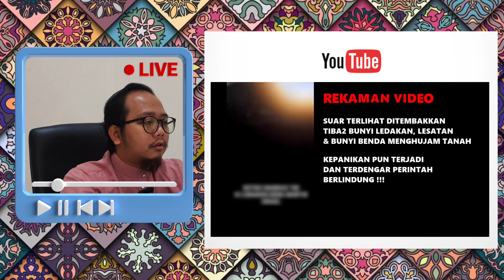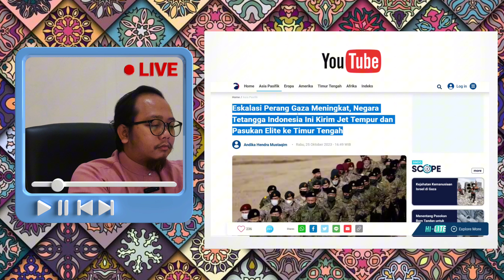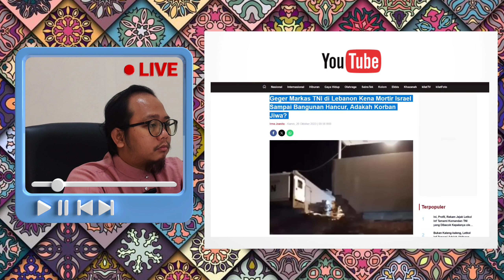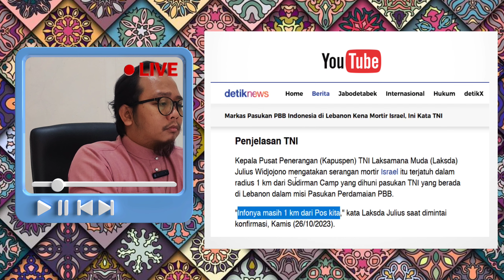🔥BIKIN MARAH BESAR!! DETIK2 MARKAS TNI PBB DIHAANTAM MORTIR I4RA7L !!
Assalamualaikum Gaiss
BIKIN MARAH BESAR!! DETIK2 MARKAS TNI PBB DIHAANTAM MORTIR I4RA7L | 🇲🇾 REACTION

Jangan lupa gaiss untuk memberi sokongan kepada musa channel di Page FaceBook - musa channel

KajianOnline